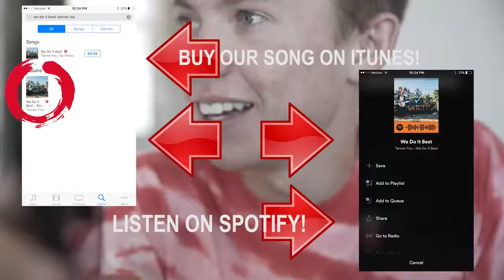Tanner Fox We Do It Best Official Music Video feat Dylan Matthew & Taylor Alesia